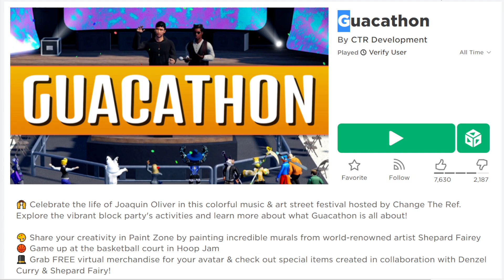ROBLOX | สอนรับของฟรี 4 ชิ้น " ดาบคู่สีฟ้า " สุดเท่ พร้อมท่าทางฟรี ใครไม่มีต้องดู !!!!